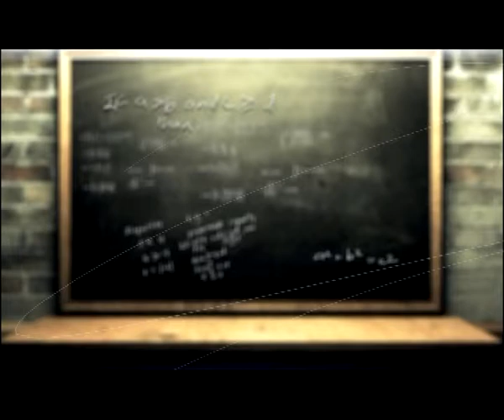NSBM 2011 Promo_call for entry